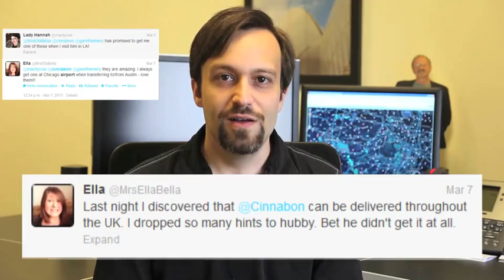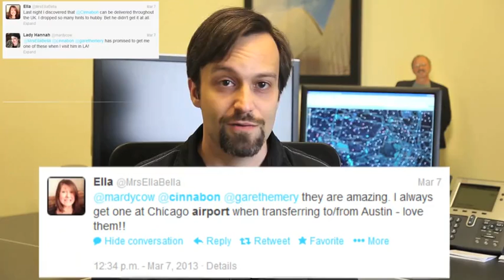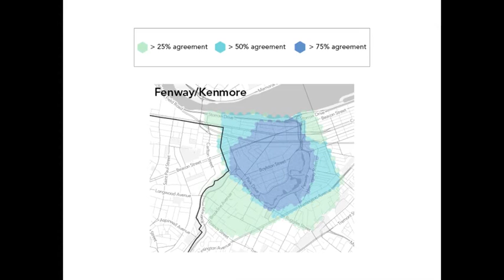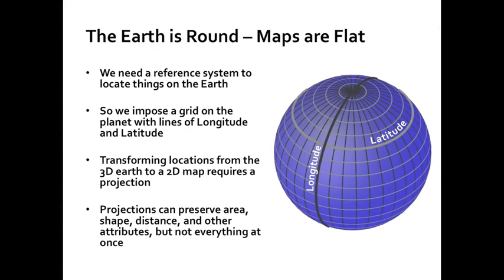Maps and the Geospatial Revolution - Lesson 1, Lecture 2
This is Lecture 2 from Lesson 1 of Maps and the Geospatial Revolution, a MOOC offered on Coursera